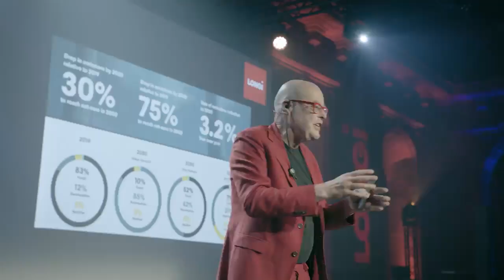Vincent Everts Moderator & Keynote speaker at Longi Solar event Barcelona evaluatie client